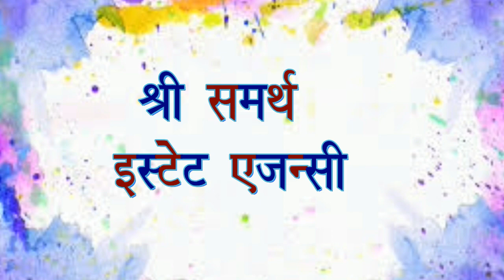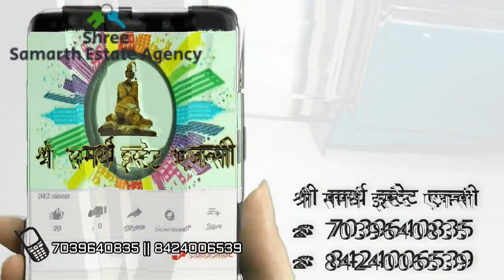1BHK सुंदर आणि आकर्षित टॉवर फ्लॅट डोंबिवली वेस्ट आधुनिक सुविधा